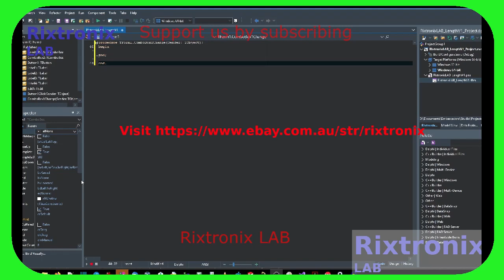Donateware Length Calculator Delphi 6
Label14-Caption = L"Te parau paari no roto mai i te Bibilia";
    Label13-Caption = L"Maseli pene 23 irava 4 e tae atu i te 5";
    Label12-Caption = L"4 Kaua e hoha ki te mea taonga; kaua e whakawhirinaki ki to mohio.";
    Label11-Caption = L"5 Matakitaki kau ki nga taonga, a ka riro: no te mea ka pihi ake nga parirau, ka rere ki te rangi ano he ekara.";

SN74HC165 DIP16 5Pcs
16 Melody Bell Kit Module 1Pc
BF494 HF FM FREQUENCY TRANSISTOR TO-92 5Pcs
Safety-Correction Capacitor Yellow 1 nF 5Pcs
2Pcs 555 Timer Chip DIP
Adjustable 555 Timer Module 1 Pc
Popular Timer Chip 555 DIP8 5Pcs
NE555 Doorbell Kit-DIY 1Pc
DIY 4017 555 Running LED Kit PCB
Transistor 2SC536 TO-92 Spec Ic=0.1A VCB=40V
Transistor 2SC458 TO-92 Spec Ic=0.1A VCE=30V
6800uF 100V 41x24 1Pc
CR2 Blue Lithium Battery 3V 800mAH 1Pc
Coupler Nut M8x29 Steel 1Pc
Neodymium Magnet Silver Block 20x5x2 2Pcs
Ferro Magnet Black Round Shape 20x5 2Pcs
ATMEL EEPROM SPI 93C46 5Pcs
XR2206CP DIP16 2Pcs
Bridge MB10M Rectifier 5Pcs 1A 1000V
RX21-82R-10W 82 Ohm Green Resistor 1Pc
L7809CV 9V Linear Regulator 2Pcs
Shimano Cassete Sprocket Opener Tool 1Pc
M8x1.25-Left Hand -Reverse Thread Tap 1Pc